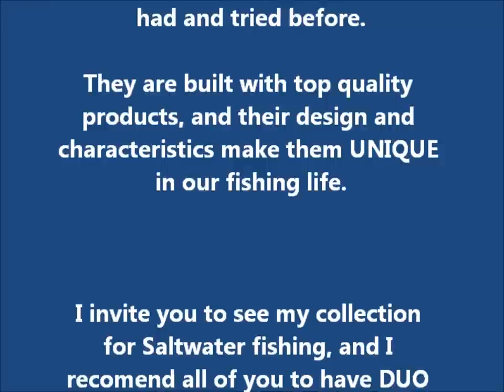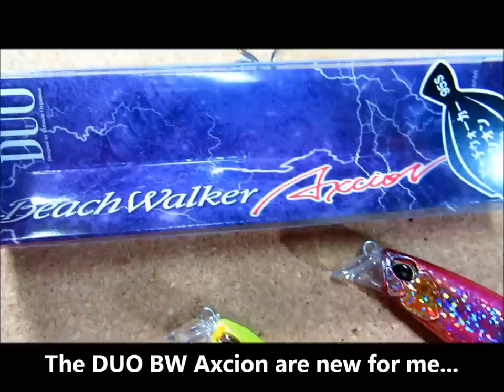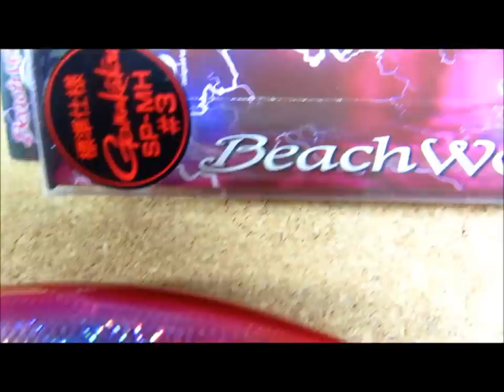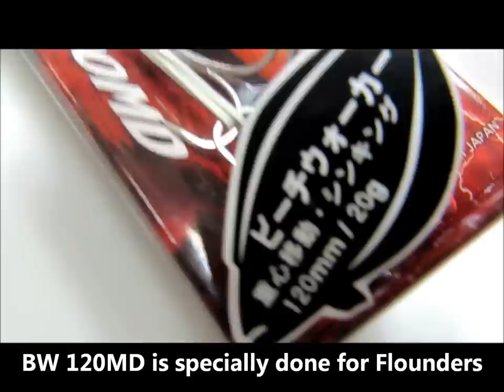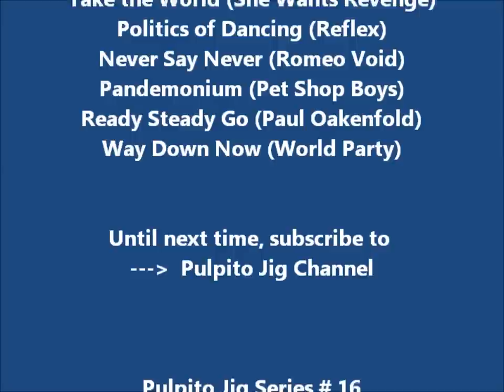Saltwater fishing tackle - My DUO Lures - The best japanese lures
Hello

As part of my saltwater fishing passion, this is the english version of this video. Here I will show you group of the best japanese lures I ever have before in my tackle box.

I can tell you that I have tried many good brands before, but DUO Lures are the best ones.

They are made based on high quality standards and their finished, shapes, weights, hooks, colours, and effectiveness in the
playing action, make them UNIQUE.

Given this, I have replaced every other Lure brand in my Tackle Box.

DUO LUres characteristics, make them real champions for the kind of fishing that I practice (Spining and Surfcasting), chasing
for Flounders, Weakfish, Seabass, Snook, etc.